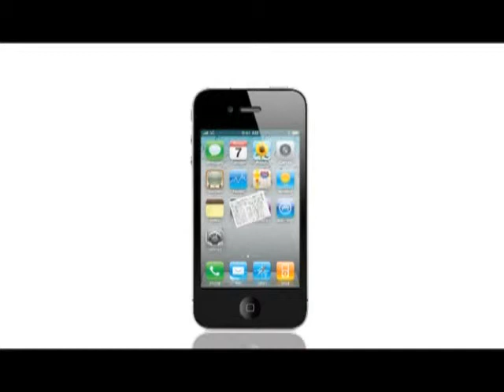OurTV.hk《議會內外》第109集：民意研究調查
主持：劉慧卿
嘉賓︰鍾庭耀 (香港大學民意研究計劃總監)